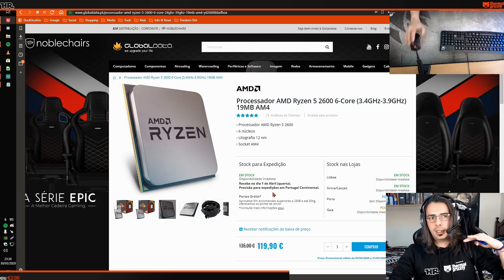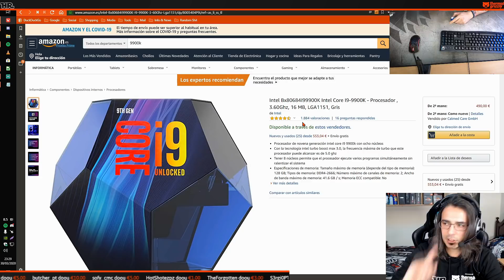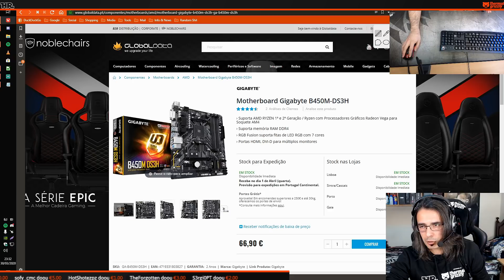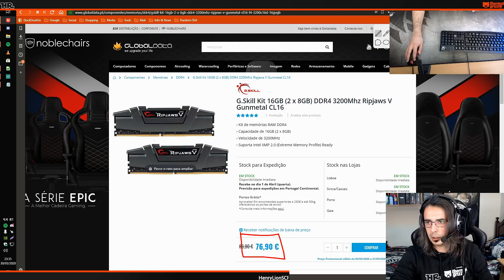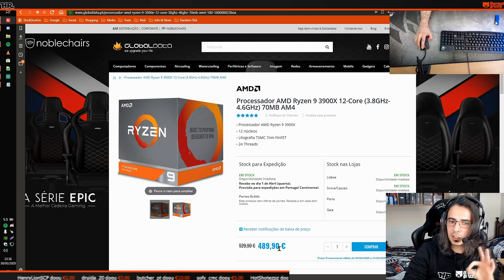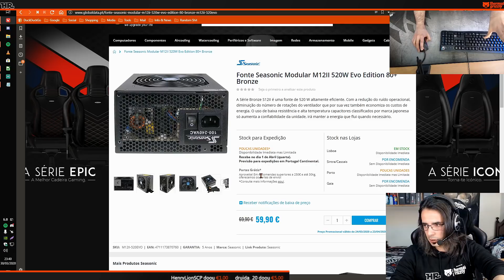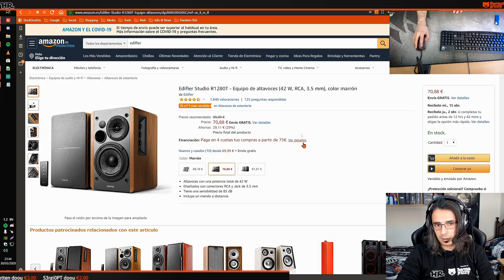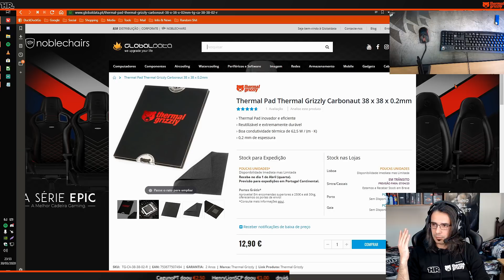PRODUTOS QUE RECOMENDO (se houver stock...)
Papel Higiénico
Sennheiser HD 559
Edifier Studio R1280T
Edifier Studio R1700BT
masterliquid Lite 240
Noctua NH-D15 chromax.Black

Syba Sonic USB
Sennheiser HD559
Logitech C920
Logitech C922